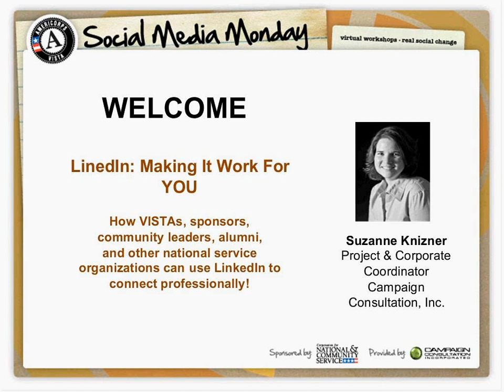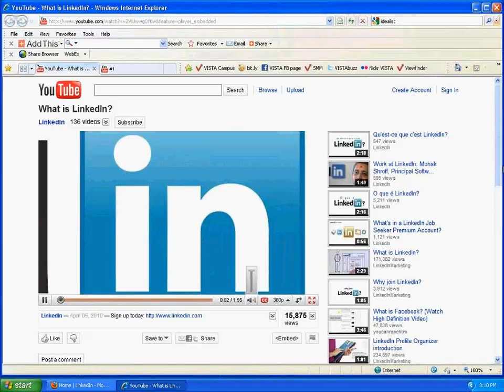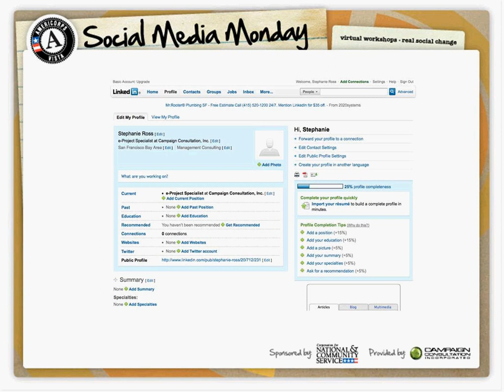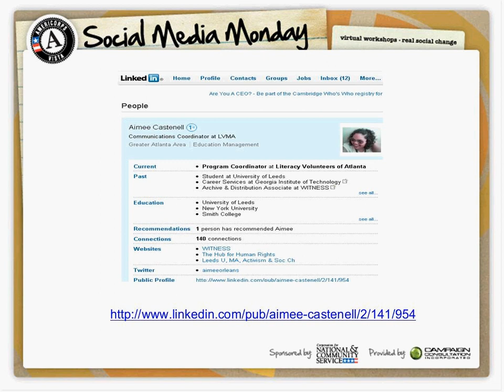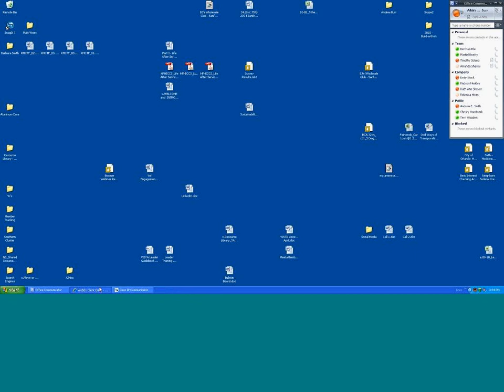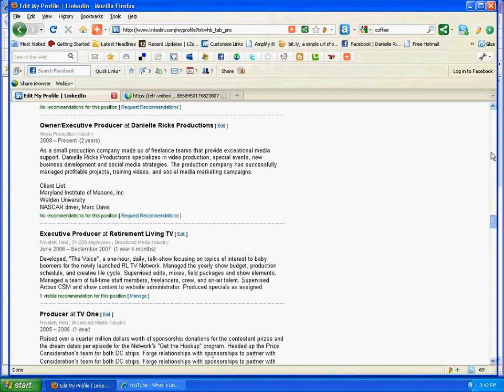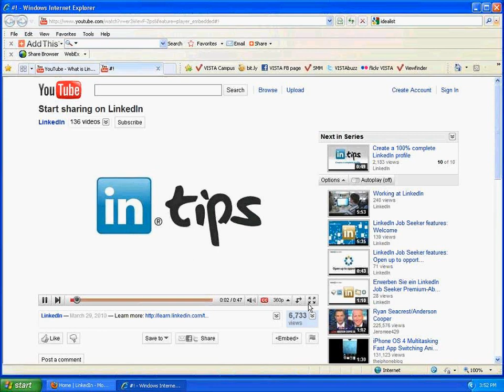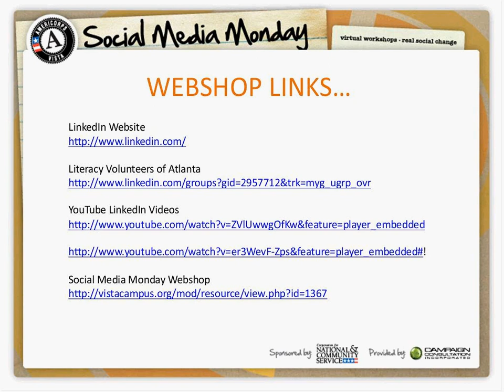Social Media Monday: LinkedIn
This 60-minute webshop, presented by Suzanne Knizner, project and corporate coordinator with Campaign Consultation Inc., describes how LinkedIn can help prepare VISTAs transitioning out of service to connect and leverage networks to find other service opportunities or potential employers.  Other presenters include Michelle Bond, project manager with Campaign Consultation; Danielle Ricks, social media specialist with Campaign Consultation; Elizabeth L. Matthews, VISTA alumni outreach and support specialist for CNCS; and Stephanie Ross, e-Specialist Campaign Consultation.